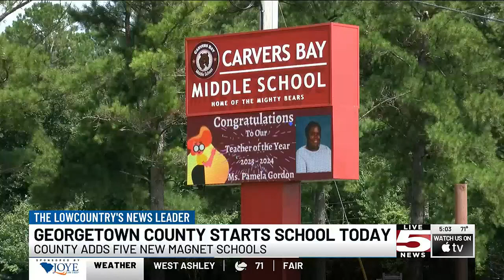VIDEO: Georgetown County opens school year with 5 new magnet schools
All Georgetown County School District students are back to hitting the books today.